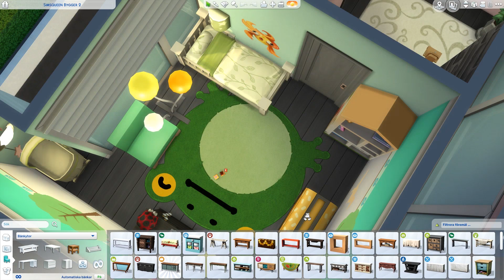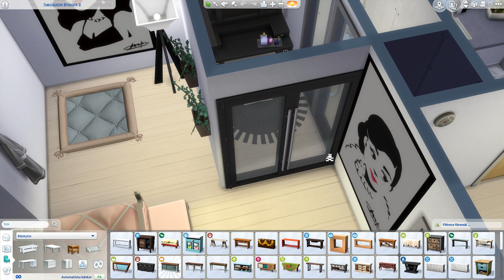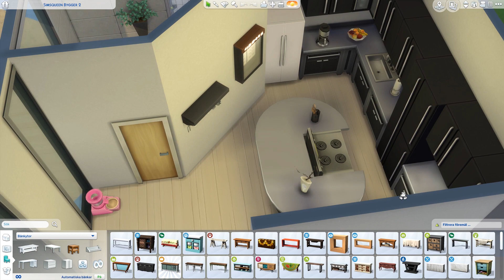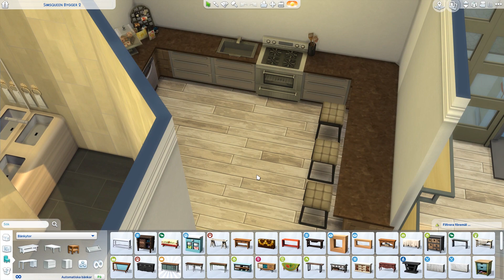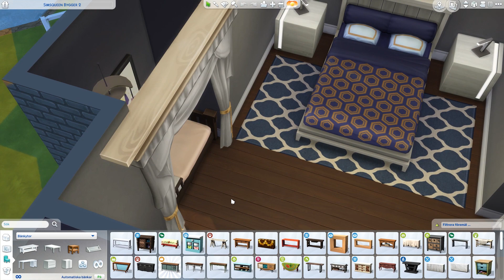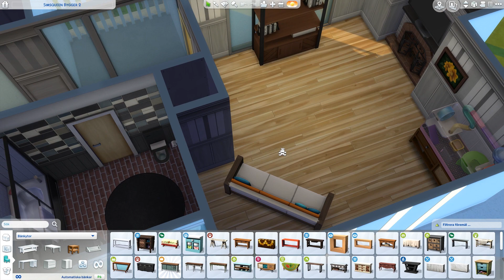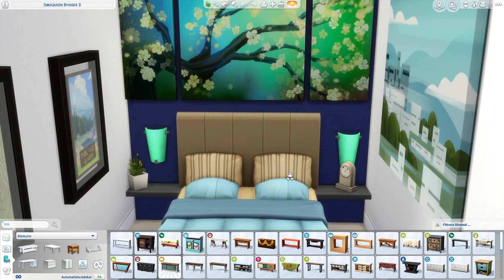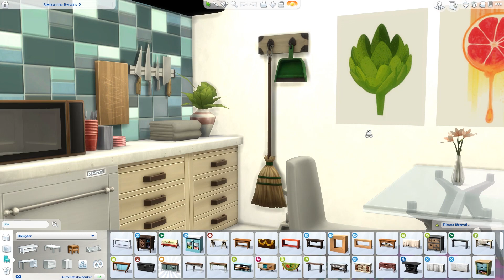Sims 4 || Jag bygger ni inreder || Hus # 2 Del 2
U  T R U S T N I N G

♦ INSPELNINGSPROGRAM : OBS
♦ REDIGERINGSPROGRAM : Adobe Premiere Elements 15
♦ BILDREDIGERING              : Adobe Photoshop CS2 & PhotoScape
♦ DATOR                                 : Egenbyggd